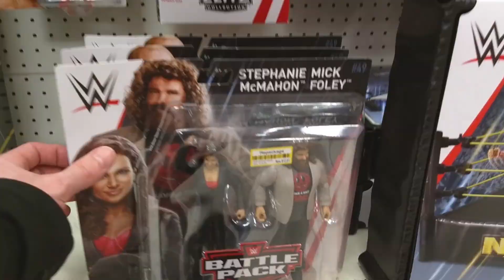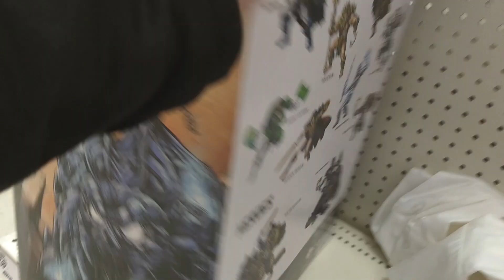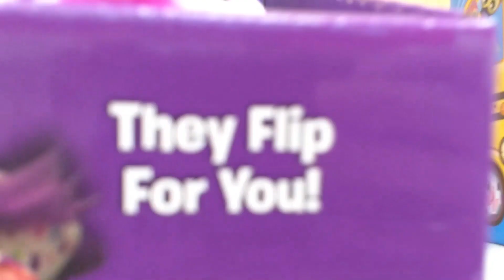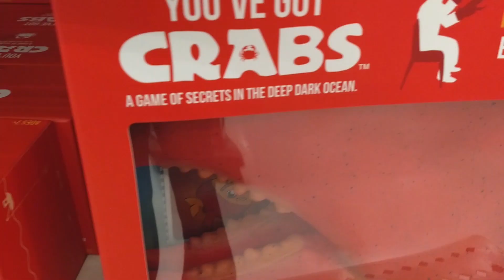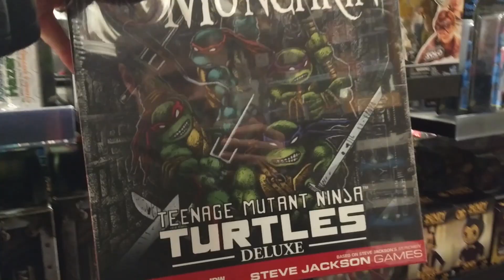NECA TEENAGE MUTANT NINJA TURTLES TOY HUNT (GAMESTOP EXCLUSIVE) & Marvel Legends Toy Hunt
Toy hunting New Marvel Legends and the Neca Gamestop TMNT Exclusive 1:12 scale set.

TechChucker’s Brain Blast features marvel legends hunts, marvel legends reviews, marvel legends stop motion, marvel legends hauls, neca hunts, neca reviews, neca hauls, mezco hunts, mezco hauls, mezco reviews, storm collectibles hunts, storm collectibles reviews, storm collectibles hauls, mafex, hunts, mafex reviews, mafex hauls, funko pop hunts, funko pop hauls, star wars hunts, star wars hauls, star wars reviews, and so much more. I also do a lot of marvel legends scale dioramas and diorama tutorials and diorama livestreams so drop by sometime. I’m an avid fan of Marvel comics, TMNT, Batman, DC Comics, Predator, aliens, transformers, star wars, stranger things, the muppets, Mortal Combat, and so many other things.

MY EQUIPMENT
Canon EOS M50
Rode VideoMic Go
Blue Snowball iCE USB Mic
Joby GorillaPod SLR Zoom
Joby GorillaPod 325

MUSIC CREDITS